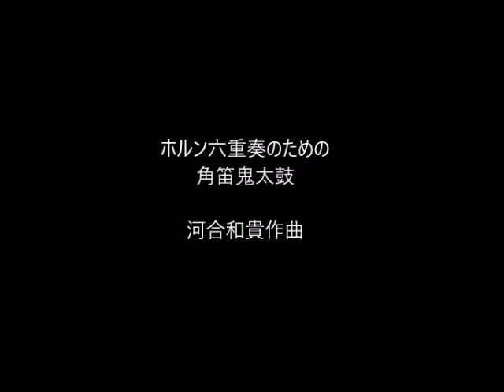Horn Devil's Drums for Horn Sextet Comp by Kazutaka KAWAI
ホルン六重奏のための角笛鬼太鼓（つのぶえおにだいこ）
河合和貴作曲
詳細　 赤渋楽譜出版オンラインショップ